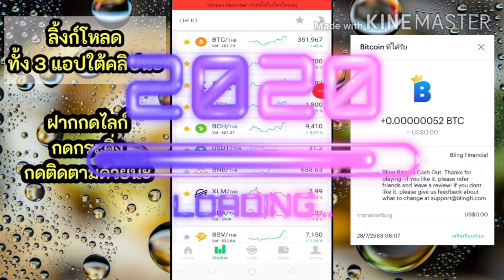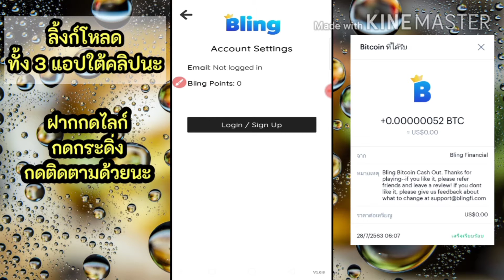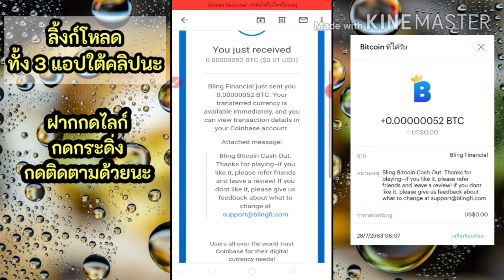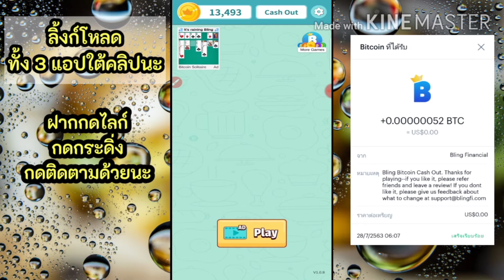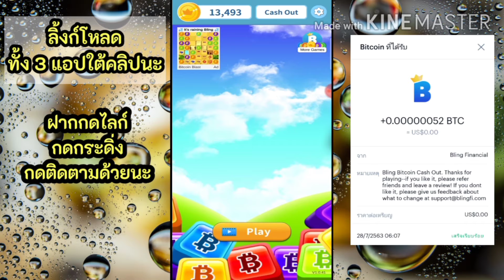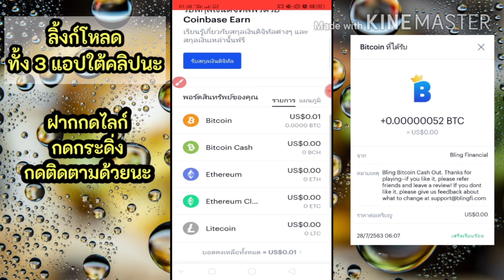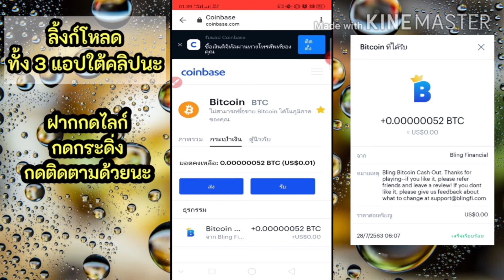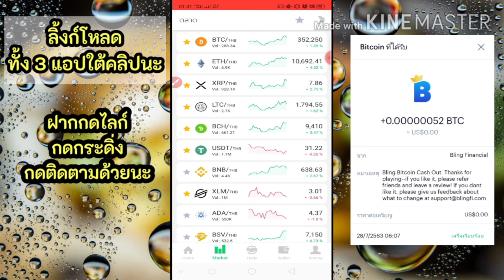💲💲(ไม่ต้องเชิญเพื่อน)แนะนำแอปหาเงินฟรี/ค่ายเดียวทั้ง 3 แอป/ถอนขั้นต่ำ $0.01 จากเหรียญ BTC 📢📢📢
ไม่เพียงแค่เป็นเกมมือถือที่สนุกกับการจับคู่สามเกมเท่านั้นคุณจะได้รับรางวัล Bling Points ที่สามารถแลกเปลี่ยนเป็น Bitcoin ได้ จำนวนเงินที่คุณได้รับจะน้อยมาก แต่ยิ่งคุณเล่นมากก็จะได้รับมากขึ้น!
ข้อกำหนดเพียงอย่างเดียวคือคุณลงทะเบียนและเข้าสู่ระบบก่อนที่จะเล่น ไม่มีกลอุบายหรือห่วงที่จะข้ามไปรับ Bitcoin ของคุณ - เพียงแค่ดาวน์โหลดลงทะเบียนและเริ่มเล่นเพื่อเริ่มรับคะแนน Bling ทันทีที่คุณสามารถแปลงเป็น Bitcoin ในการแปลง Bling คะแนนของคุณเป็น Bitcoin

ลิ้งก์โหลดแอป 1.

ลิ้งก์โหลดแอป 2.

ลิ้งก์โหลดแอป 3.

ลิ้งกลุ่ม Facebook วัยรุ่นสร้างตัว หาเงินแอปฟรี V.2